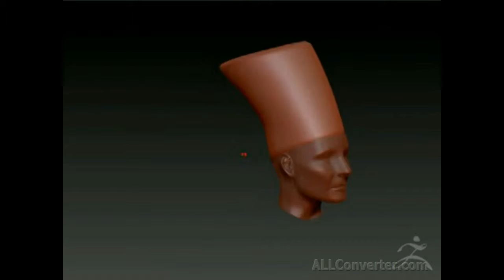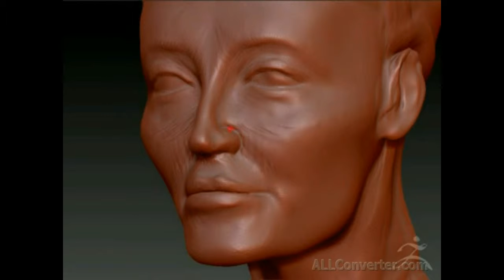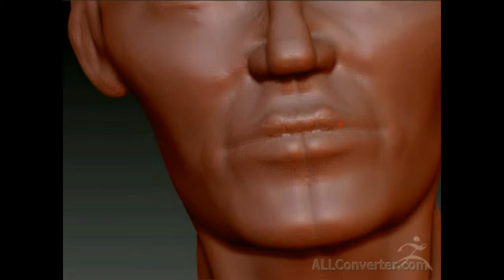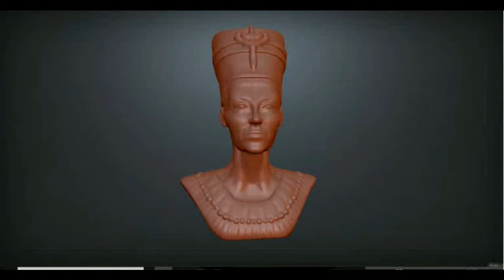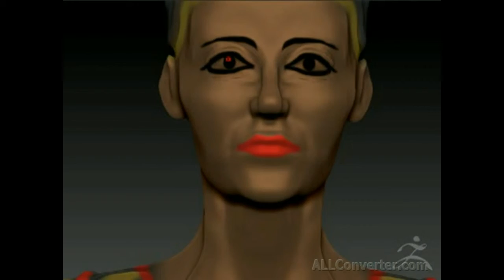Zbrush обзор модель Нефертити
процесс работы над моделью